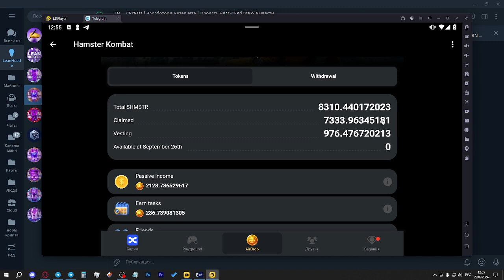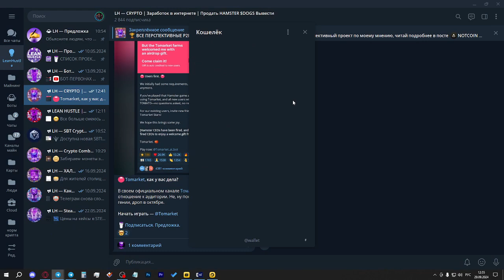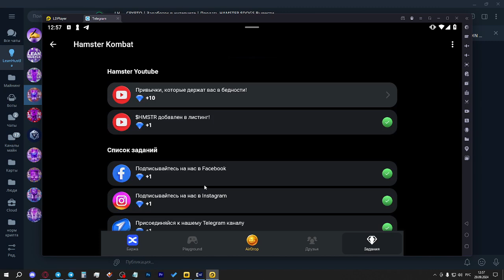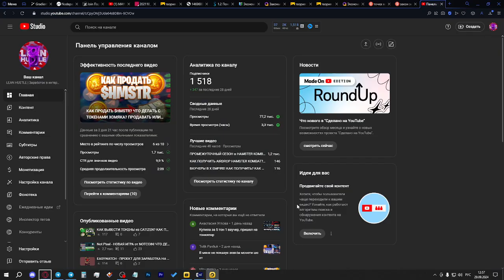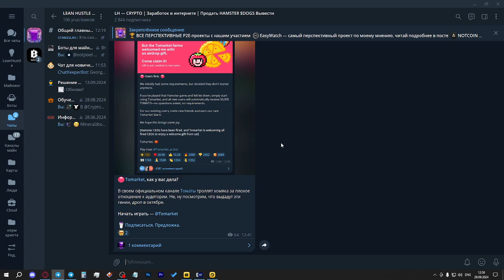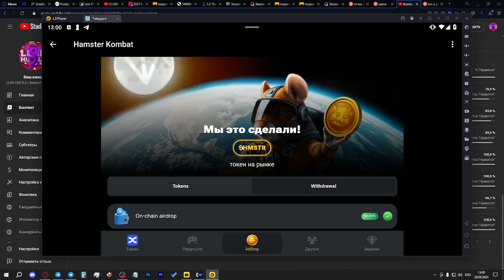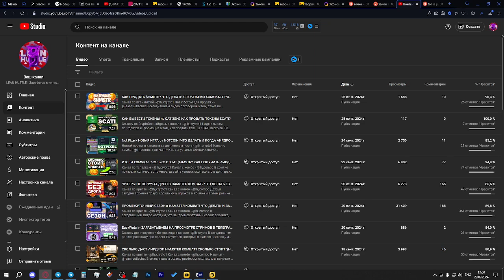ЧТО ДЕЛАТЬ ЕСЛИ НЕ ПРИШЛИ $HMSTR В КОШЕЛЕК? КАК ВЫВЕСТИ $HMSTR из ХОМЯКА? HAMSTER KOMBAT AIRDROP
Каналы с криптой - @lh_crypto1
Канал с комбо - @lh_combo
Наш чат - @leanhustlechat

В сегодняшнем ролике поговорим о том, что делать, если не выводятся деньги из кошелька, как правило все дело в невнимательности или нетерпеливости. Проверьте TON SPACE, проверьте Tonkeeper. Также мы разберемся в том, что такие Direct Claim и как оплатить комиссию в TON.